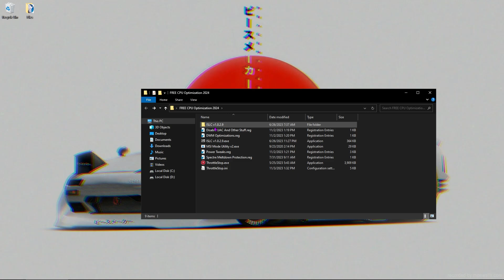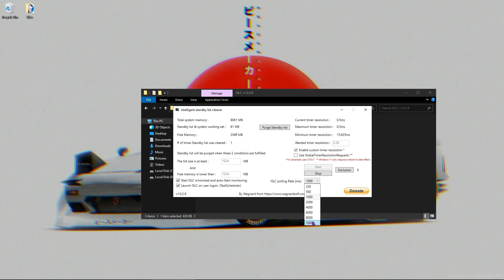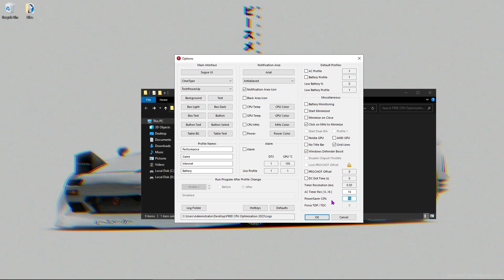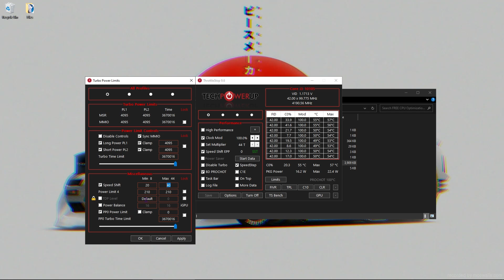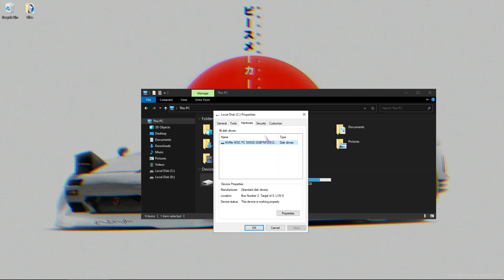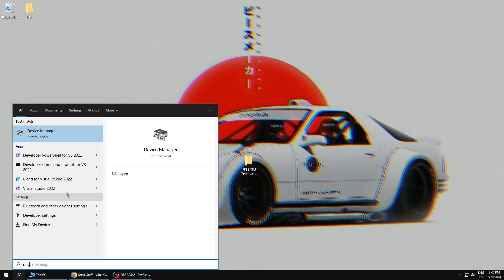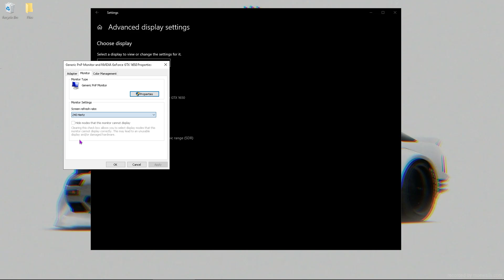*Ultimate* Fortnite FPS BOOST Tool🔧(Boost Fps, Lower Input Delay & Latency)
Looking to boost your Fortnite FPS and lower input delay and latency? Check out this ultimate guide for the best FPS boost settings and tweaks! Whether you're a pro player or just looking to improve your gameplay, this video will have you dominating the battlefield in no time!

► Title: *Ultimate* Fortnite FPS BOOST Tool🔧(Boost Fps, Lower Input Delay & Latency)